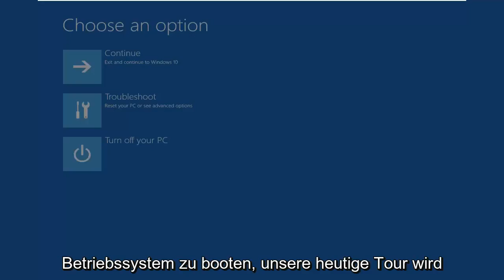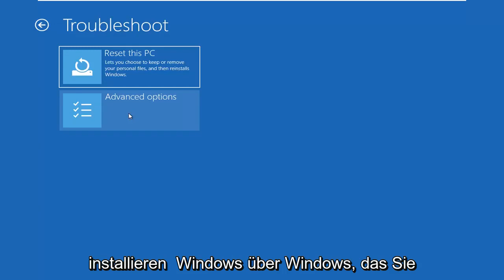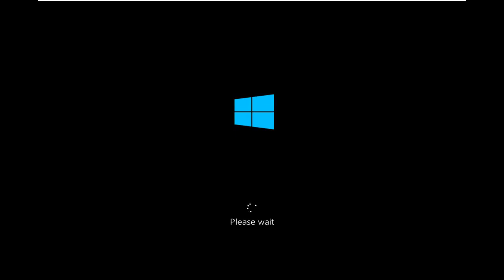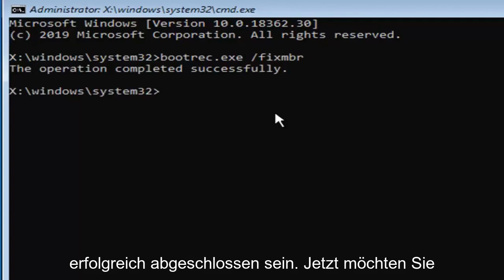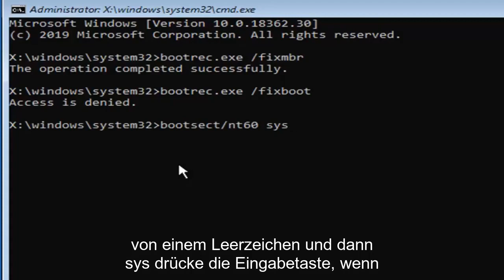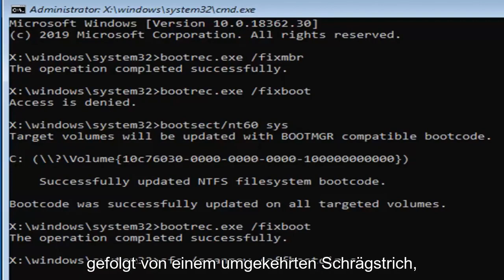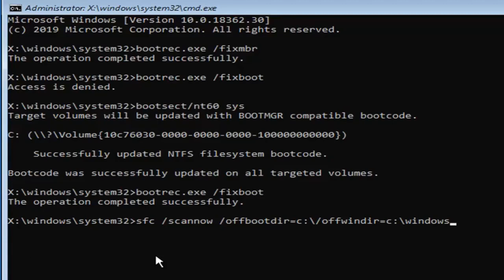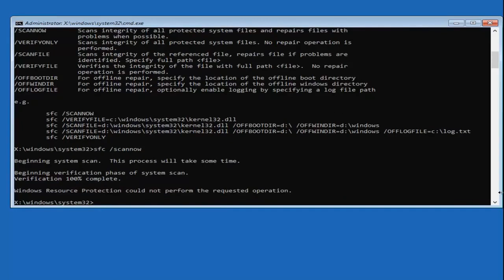Windows-Bootfehler 0xc0000098 schnell beheben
So reparieren Sie den BSOD-Fehler 0xc0000098 in Windows 11/10 [Tutorial]

Der Fehler 0xc0000098 wird angezeigt, wenn eine beschädigte Boot-Konfigurationsdatendatei vorhanden ist. Windows lässt Sie nicht booten, wodurch Ihr Gerät unbrauchbar wird. Dieser Fehler kann durch Hardwarefehler wie eine beschädigte Festplatte oder einen schlechten Arbeitsspeicher verursacht werden. Nachdem Sie dies mit der folgenden Lösung behoben haben, ist es gut zu sehen, ob diese beiden Komponenten alle in Ordnung sind.

Dies ist ein Problem, das viele Benutzer betrifft, von Windows Vista bis Windows 10, und es kann für jemanden frustrierend sein, der nicht wirklich sieht, was tatsächlich passiert. Es werden keine Benutzer ausgeschlossen, und Sie können Ihr Gerät nicht mit Windows verwenden, bis Sie das Problem gelöst haben

Glücklicherweise gibt es eine Lösung, die dieses Problem löst und die beschädigte BCD-Datei repariert. Danach bootet Windows einwandfrei und Sie können Ihr System wieder weiter verwenden. Denken Sie jedoch daran, dass Sie ein Windows-Wiederherstellungslaufwerk verwenden müssen, egal ob es sich um einen Installations-USB oder eine CD/DVD handelt, Sie werden es brauchen, also besorgen Sie sich eines, bevor Sie beginnen.

Bevor Sie mit den Anweisungen in diesem Tutorial fortfahren, ist es wichtig, dass Sie diesen Abschnitt über das Ändern des BIOS und das Booten von USB oder Discs lesen.

Starte deinen Computer neu. Geben Sie die BIOS- (oder UEFI-) Einstellungen Ihres Computers ein, sobald er hochfährt. Die Taste, die Sie drücken müssen, um diese Einstellungen einzugeben, hängt vom Hersteller des Motherboards Ihres Computers ab und kann alles von Esc, Delete oder F2 bis F8, F10 oder F12 sein. Dies wird auf dem Post-Bildschirm und im Handbuch angezeigt, das mit Ihrem System geliefert wurde. Eine schnelle Google-Suche mit der Frage „How to enter BIOS“, gefolgt von der Modellnummer, listet ebenfalls Ergebnisse auf. Navigieren Sie zum Booten. Sie müssen wissen, wie man bootet und die Boot-Reihenfolge ändert, da dies erforderlich ist, um die folgenden Lösungen auszuführen.